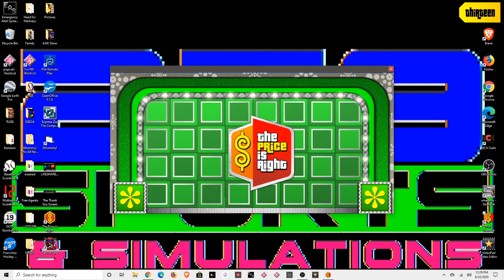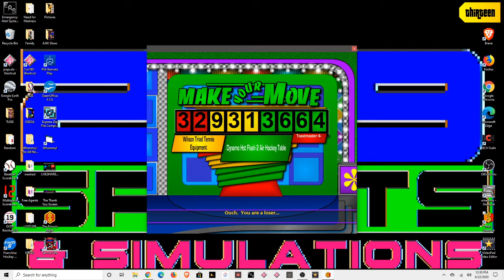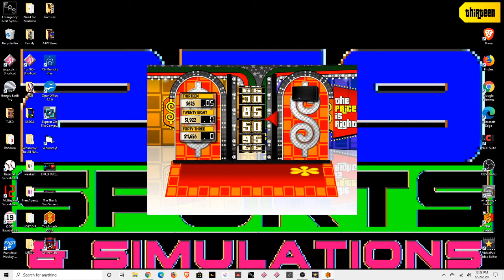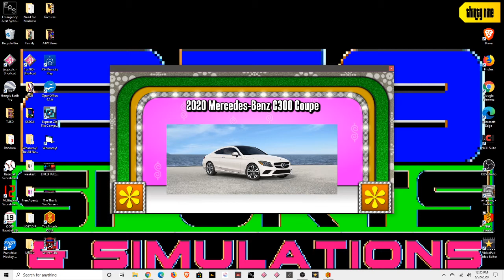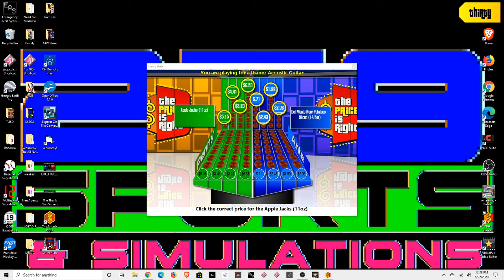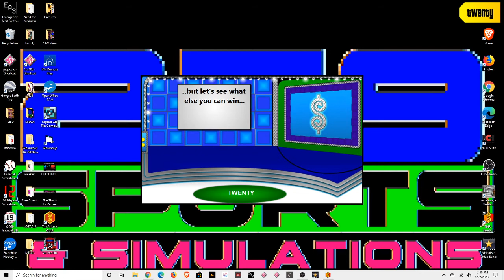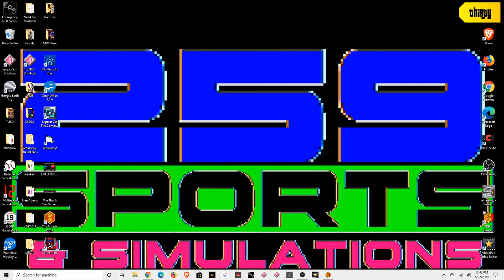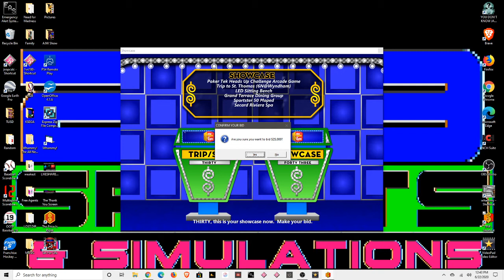The Price Is Right Episode 11